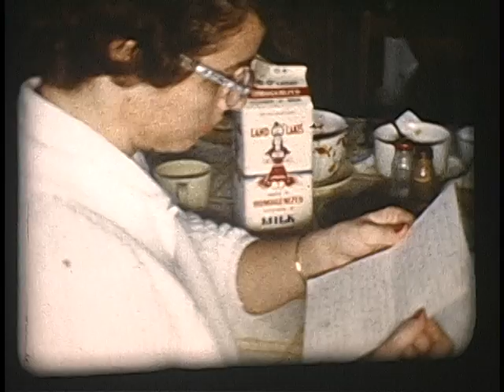McVeety's Farm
Tom & Edna McVeety's Farm, about 1961.